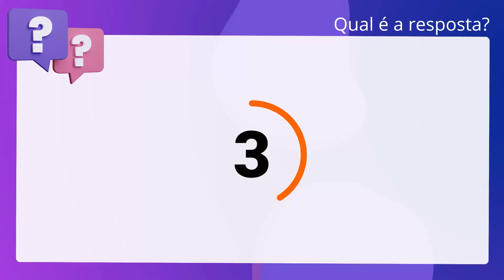QScon Direito: [Art. 207, RI-SF] Texto de Lei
Art. 207, RISF | Texto de Lei

De acordo com o Regimento Interno do Senado Federal, é correto afirmar que os. pedidos de retificação e as questões de ordem sobre a ata serão decididos pela. Presidência.

Gabarito: Verdadeiro